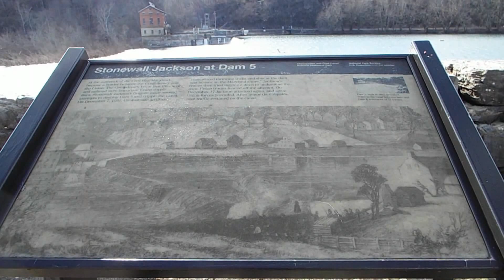Potomac River Dam Number Five Civil War Information Plate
The dam was originally built to retain water for the C&O Canal in 1835. It was modified in 1993, and is 20 feet tall, retaining 490 acres of reservoir.  The 1835 dam was constructed of wood cribbing, and was attacked by Confederate forces under General Stonewall Jackson in December 1861 with the aim of destroying the dam, depriving the upper C&O Canal of water and consequently cutting off coal shipments to Washington, D.C.. Two assaults by Jackson's forces failed to cause significant damage to the dam.  The dam was later replaced with a stone structure, which has been upgraded with concrete.
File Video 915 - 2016